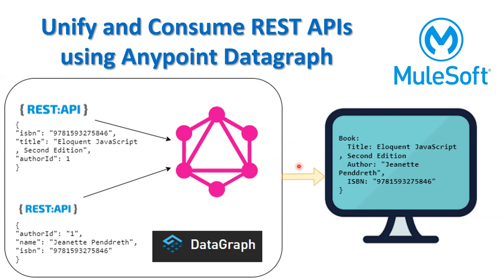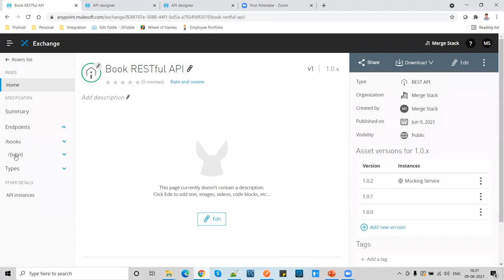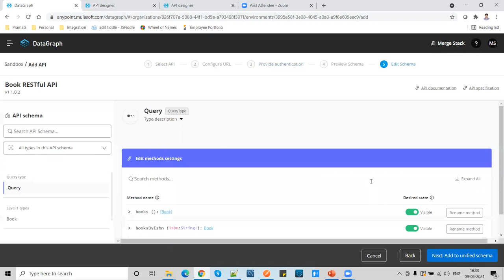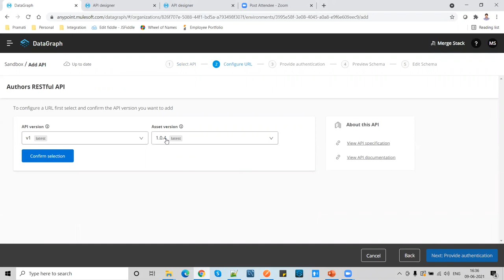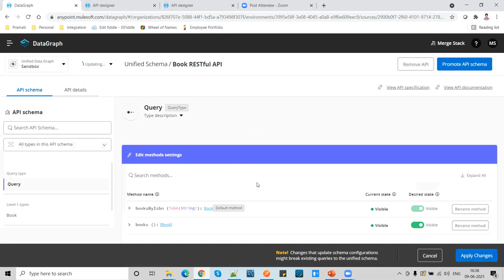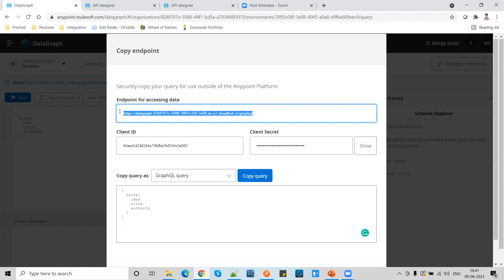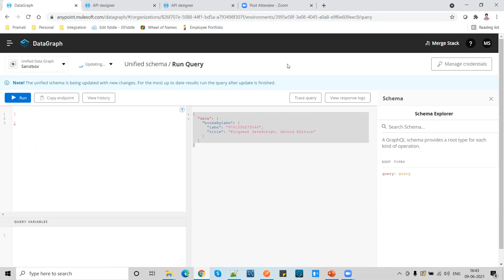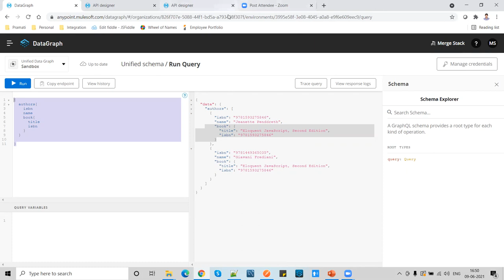Unify and Consume REST APIs using Anypoint Datagraph | Single Endpoint | GraphQL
Take away from this session:
- How to write simple API specifications in Anypoint Design Center?
- How to use Anypoint Datagraph?
- How to write graphQL queries?
- How to unify multiple REST APIs to get a single Response?

Small Correction in the video: Please use the same column while connecting Source with Target.